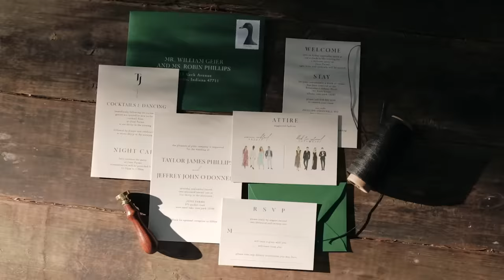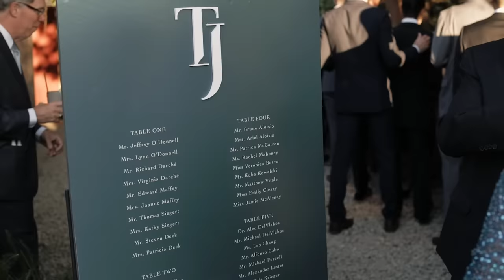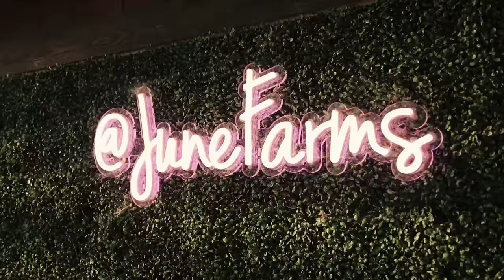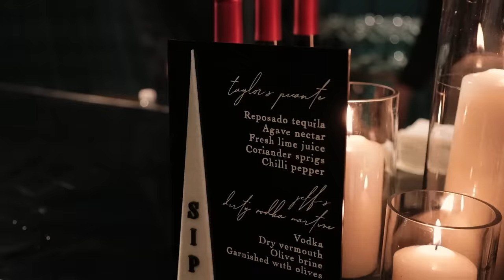THE MOST BEAUTIFUL GAY WEDDING || Taylor and Jeff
Hi there, we’re Taylor and Jeff! We live in NYC with our pup, Parker. We hope our videos make you laugh, teach you something, or at least put your mind at ease.

OUR WEDDING VIDEO IS FINALLY HERE! This was the greatest day of our lives and we are so happy to get to share this moment with all of you!

Thank you @joycefilms for the incredible cinematography and @bircheventdesign for the beautiful decor at our favorite place ever, June Farms.

🌈 Taylor Phillips

🌈 Jeff O'Donnell

Introduce yourself to us in the comment section and let us know where in the world you're watching and listening from.